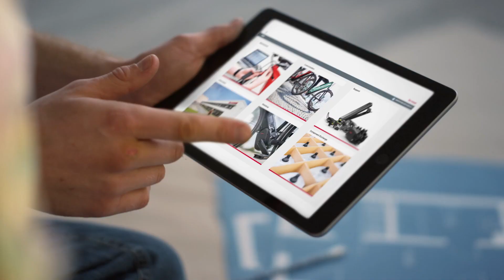Brose like never before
Innovative Drive Units, perfekt abgestimmte Antriebssysteme und neue digitale Tools – Brose E-Bike zeigt auf der diesjährigen Eurobike in Frankfurt neuste E-Bike Innovationen.